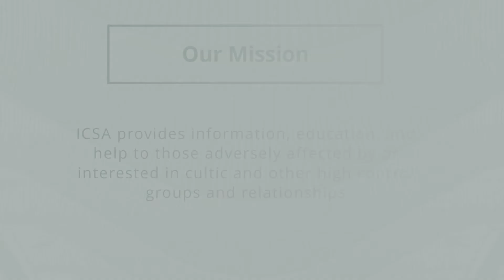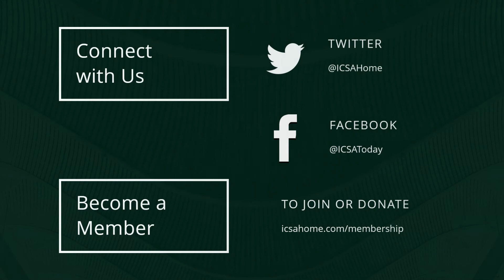ICSA History Collection Interview of Carol Giambalvo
ICSA History Collection: Carol Giambalvo
Interview with Carol Giambalvo by Robert E. Schecter

Robert E. Schecter, PhD, interviewed Carol Giambalvo on July 5, 2018 as part of a series of interviews designed to illuminate ICSA’s history. Ms. Giambalvo discusses her personal cultic experience, how she became involved in the field, the work she did for ICSA, and her views on ICSA and its future.